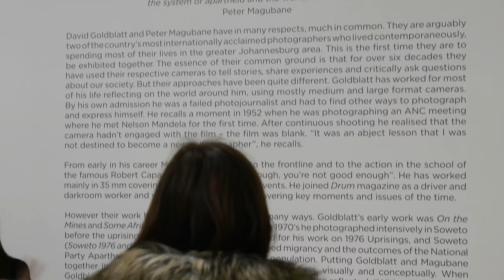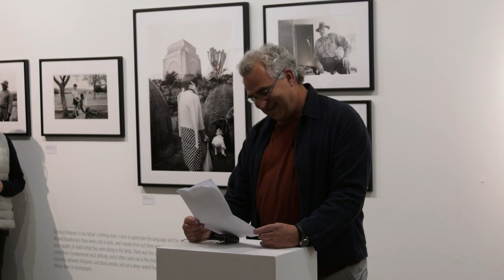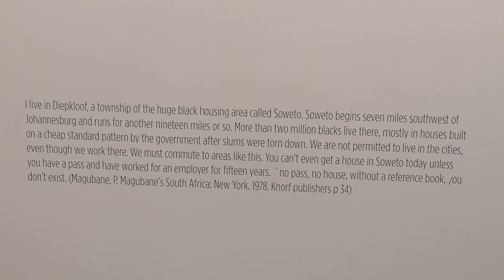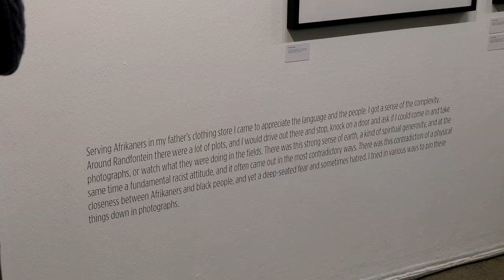On Common Ground: David Goldblatt & Peter Magubane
Curated by Paul Weinberg
On Common Ground marks an historic moment as the work of two of South Africa’s most renowned photographers, David Goldblatt and Peter Magubane, are to be exhibited side-by-side for the first time.
With both photographers, this is a poignant moment to reflect on their respective legacies. Curator and photographer Paul Weinberg brings works by these veterans into direct conversation, using the gallery space to mirror major and lesser-known bodies of work that present Goldblatt and Magubane’s astute and distinct approaches to photography within the context of a shared pull to document apartheid South Africa and the post-1994 period of democracy.  By exhibiting them together for the first time, we present a unique journey through these photographers’ archives. On Common Ground also marks one of a small handful of exhibitions for Magubane in a gallery setting. Through this exhibition, we hope to address the historical oversight that Magubane has, in his lifetime, received such limited visibility in a contemporary art context.